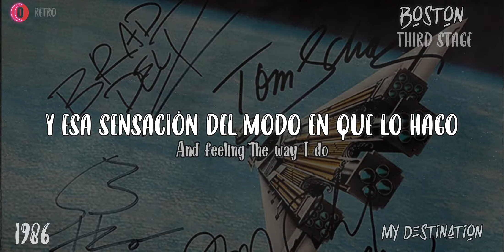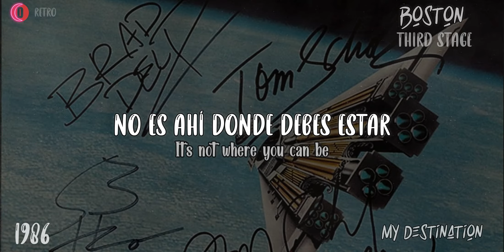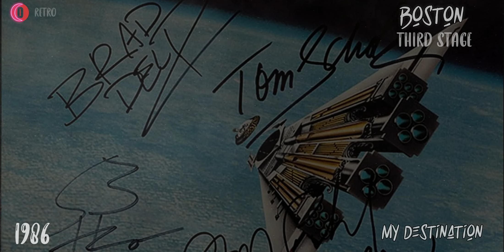Boston - My Destination - HQ - 1986 - TRADUCIDA ESPAÑOL (Lyrics)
(Audio espectacular y mejorado que hice en esta canción para disfrutar con buenos audífonos)

En 1986 se lanza, por fin, Third Stage y la canción "Amanda" llega inmediatamente a las listas de popularidad; esta canción es de un sonido muy distinto a las anteriores, una balada muy de los años ochenta, acertada por Scholz y la gran voz de Delp. El álbum alcanza disco de platino. Delp deja Boston en 1990 y es sustituido por Fran Cosmo.

Link Facebook.